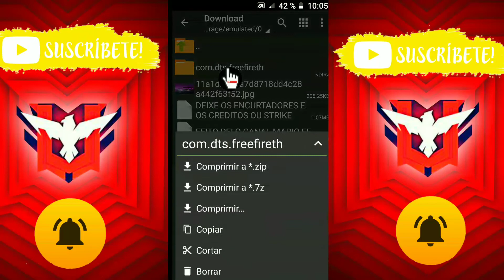EL MEJOR PACK DE TEXTURAS DE FREE FIRE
👉 LINK 👈